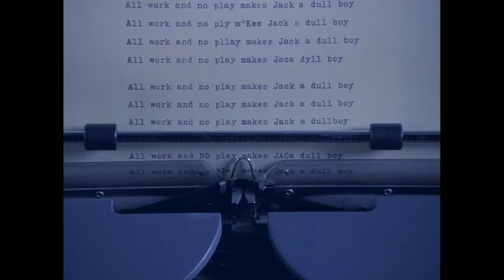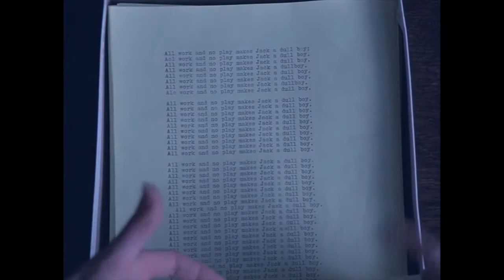shining christmas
Just When you thought it was safe to go out in a snowy maze after dark, who should come along but Bing Crosby.